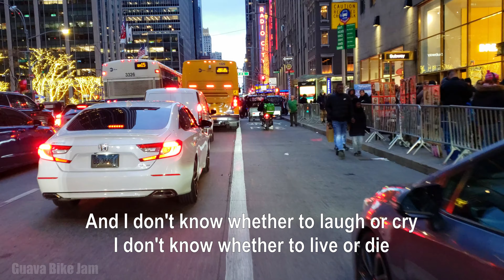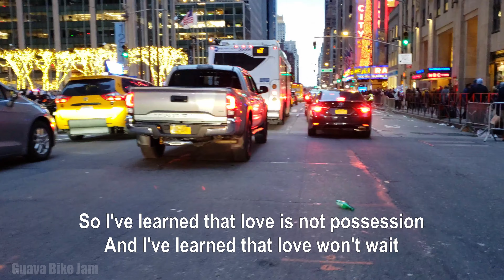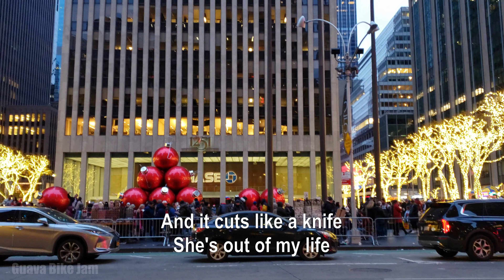Michael Jackson - She's Out of My Life | Lyrics | NYC December 2022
Biking with music!  Enjoy

* Music Info *
Artist: Michael Jackson
Song: She's Out of My Life (Lyrics)

Biking NYC Times Square, Rockefeller Center Christmas Tree